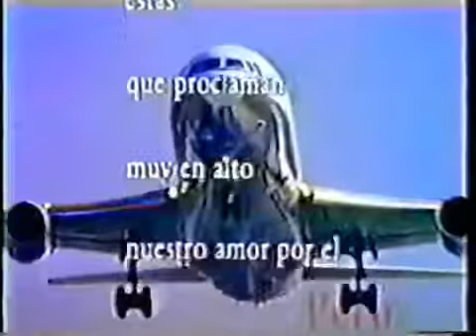Faucett Peru 65 Años La Primera (Peru 1993)